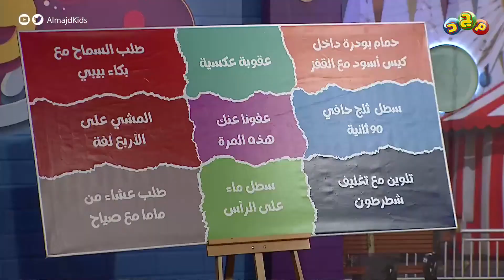مُبارك فوز فريق هو 👏🏻 وعقوبة هي قارورة ماء على راسها 🥲💦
نتحدى وننافس
بألعاب ومسابقات حماسية
بين فريق هي وفريق هو
ومين يغلب الثاني؟

في برنامج ⁧هي_وهو_مجد

كل أربعاء وخميس 4:00م

مع ديالا وعبدالرحمن المفلحي
تقديم: عبدالرحمن قاسم

شبكة المجد ..
13 قناة آمنة لأسرتك!